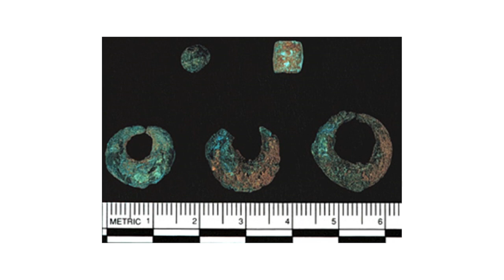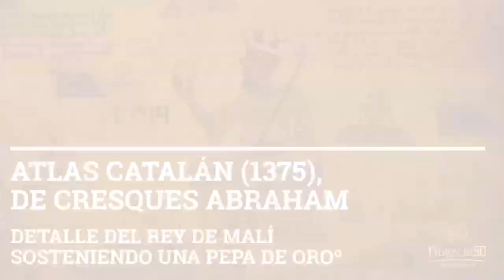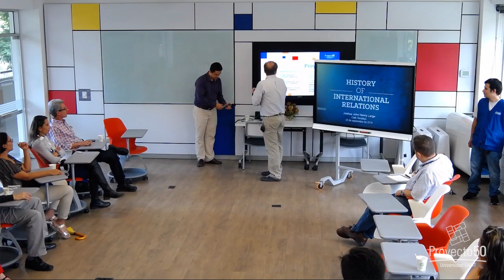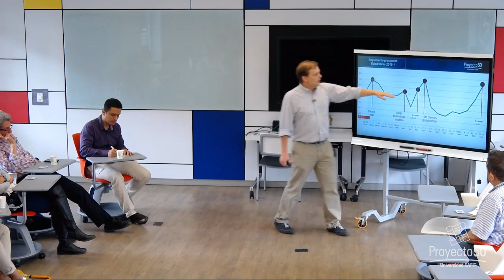Aula invertida: Una experiencia de aprendizaje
Explora y comparte en  este Café temático, un espacio de reflexión y discusión frente al reto de innovación en la estrategias de enseñanza-aprendizaje de la Historia de las Relaciones Internacionales. Una materia del pregrado de Administración de negocios de la Universidad EAFIT. Conoce los avances que el profesor Joshua Henry Large, junto con el equipo de Proyecto 50 han desarrollado en la aplicación del método de aula invertida.